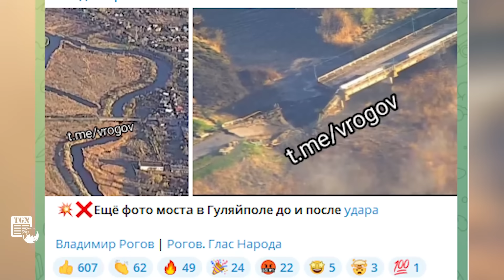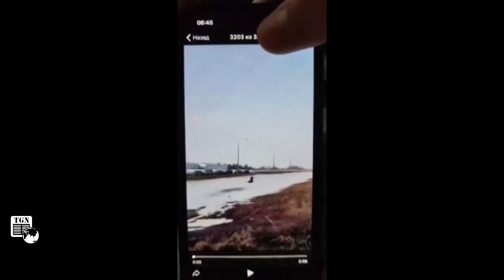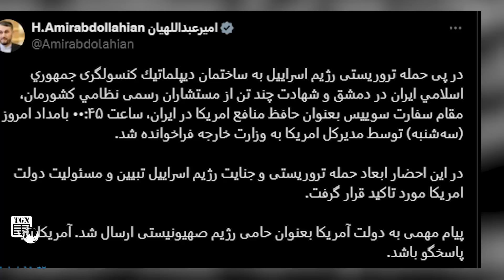Thời sự quốc tế | Nga thủ tiêu thành công kẻ tài trợ quân phản loạn, Ukraine đau điếng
THẾ GIỚI NGHIÊNG | Phóng viên quân sự Ruslan Tatarinov của kênh Telegram "Whisper of the Front" đã đưa tin về cái chết của Yury Kalmkov, một doanh nhân Ukraine tài trợ cho một đơn vị thuộc Quân đoàn Tình nguyện chống Nga (RDK).

Thời sự quốc tế sáng 3/4 có các nội dung sau:
Kẻ tài trợ cho quân đoàn chống Nga bị thủ tiêu
Nga tấn công trong đêm, trung tâm kiểm soát của Ukraine bị phá hủy
Nga phá cầu tiếp tế chính ở khu vực Zaporizhzhia
Quan chức Ukraine so sánh bom FAB-3000 với vũ khí hạt nhân
Nghi phạm vị thành niên xả súng tại trường tiểu học Phần Lan